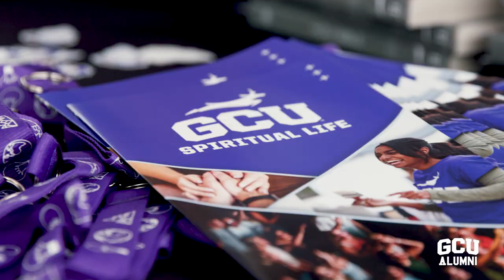A Look Back: Memorable Moments from GCU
You’re Lope for life! Everyone at the GCU Alumni office looks forward to serving and supporting you for years to come. Visit alumni.gcu.edu to learn about events, programs and resources available to you.